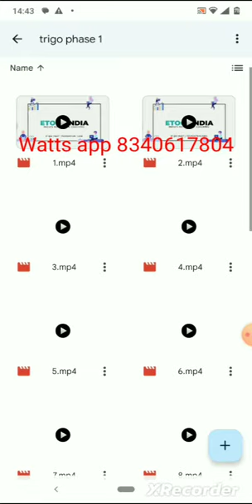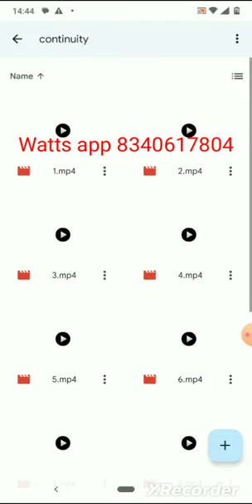manoj sharma (ms sir) jee yearlong complete mathematics course for jee main and advanced students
Watts app 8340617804 for etoosindialatest courses #(etoos India new courses link)